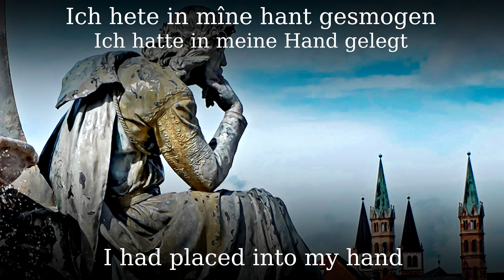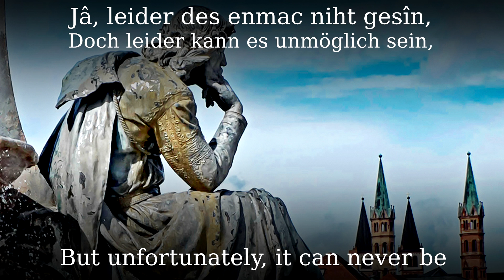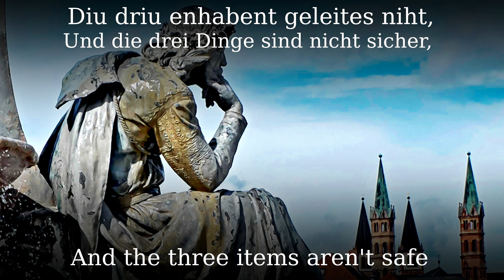Ich saz ûf eime steine ● Reichsklage [Medieval German song][+English translation]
An interpretation from  Hans Hegner.

●▬▬▬▬▬▬▬▬▬♬❈ LYRICS ❈♬▬▬▬▬▬▬▬▬▬▬●

Ich saz ûf eime steine
und dahte bein mit beine,
dar ûf satzt ich den ellenbogen;
ich hete in mîne hant gesmogen
mîn kinne und ein mîn wange.
dô dâhte ich mir vil ange,
wes man zer welte solte leben;
deheinen rât kunde ich gegeben,
wie man driu dinc erwurbe,
der deheinez niht verdurbe.
diu zwei sind êre und varnde guot,
daz dicke ein ander schaden tuot;
das dritte ist gotes hulde,
der zweier übergulde.
die wolte ich gerne in einen schrîn.
jâ leider, des enmac niht sîn,
daz guot und weltlîch êre
und gotes hulde mêre
zesamene in ein herze komen.
stîge und wege sint in benomen;
untriuwe ist in der sâze,
gewalt vert ûf der strâze,
fride unde reht sint sêre wunt.

diu driu enhabent geleites niht,
diu zwei enwerden ê gesunt.